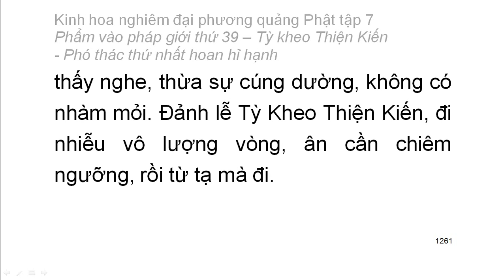Tập 7: Kinh hoa nghiêm: Phẩm vào pháp giới thứ 39 - Thiện Tài tham vấn 53 vị thiện tri thức (87)